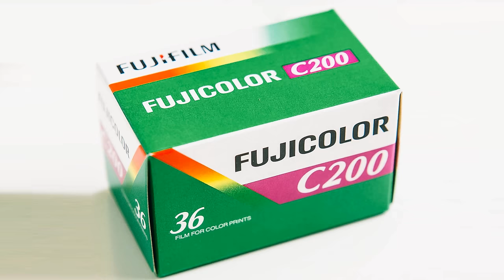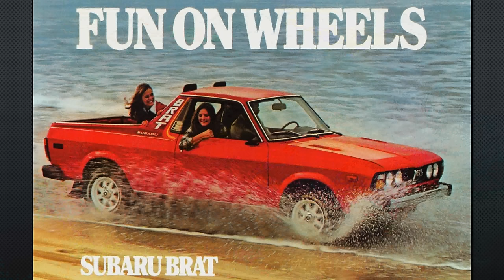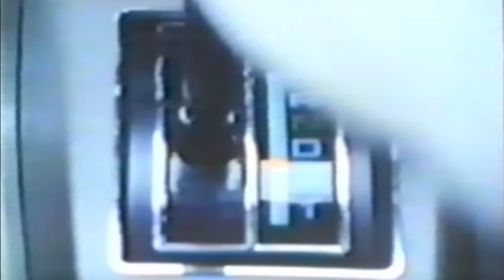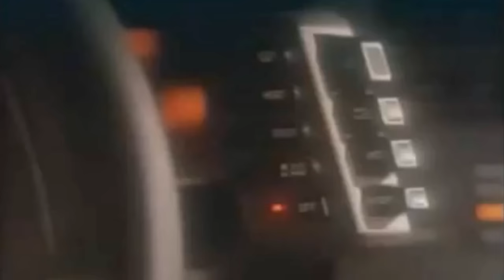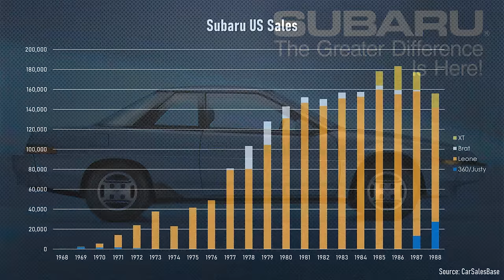The Subaru Story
When we think of Japanese car manufacturers, we think of the big three – Toyota, Honda and Nissan, but there are plenty of other manufacturers helping Japan punch way above its weight in the global automotive market, and plenty more Japanese companies that tried and failed. Subaru was one of the few survivors and like Mitsubishi was born out b of a heavy industrial past. Through frugal management they’ve managed to carve out a niche as the purveyors of sensible four-wheel drive cars, and sometimes not so sensible four-wheel drive cars! Where did they come from, what missteps did they make, and what’s next?